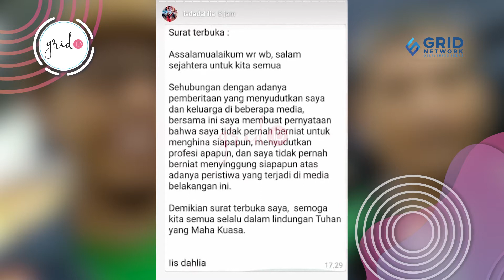Puluhan Ojol Satroni Rumah Iis Dahlia, Tetangga Bongkar Tabiat Asli Sang Pedangdut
Grid.ID - Rumah pedangdut Iis Dahlia kembali disatroni oleh Komunitas Ojek Online Gerakan Aksi Roda Dua (Garda), pada Jumat (27/12/2019) kemarin.

Sebanyak 50 pengemudi ojol yang tergabung dalam Komunitas Garda tiba di halaman rumah Iis Dahlia pukul 16.45 WIB.

Diberitakan Grid.ID sebelumnya, ketua komunitas Garda, Igun Wicaksono mengatakan bahwa kedatangan pihaknya ke rumah sang pedangdut untuk menyampaikan surat somasi kedua.

EDITORIAL OFFICE

ADVERTISING